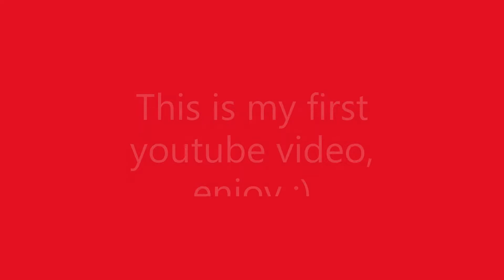Minecraft Modded Survival ep. 0 :Beginnings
version: 1.12.2
mods:
BiomesOPlenty
jei
Mantle Mod
Random Enchants Mod
Ruins Mod
Tinkers Construct Mod
Tinkers Tool leveling Mod
TreeCapitator Mod
Vein Miner Mod
Village and Pillage Mod
Xaeros Minimap Mod
I will have no commentary for a while, until i decide to get a mic(and a better pc lol)